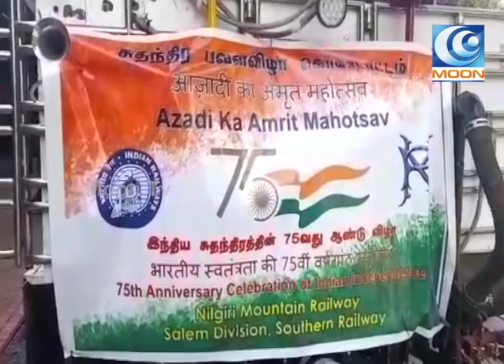மேட்டுப்பாளையத்தில் இருந்து உதகை சிறப்பு மலை ரயில் இயக்கப்பட்டது